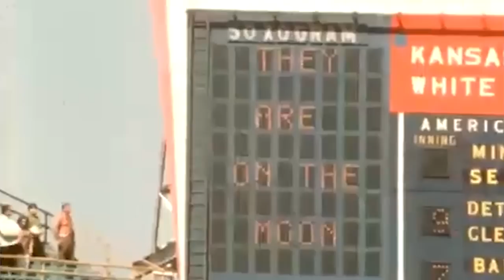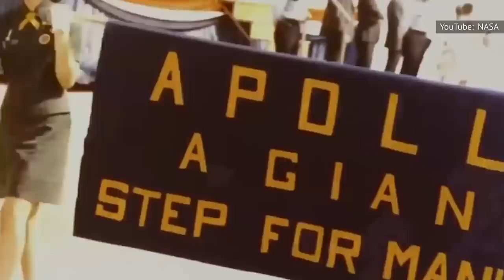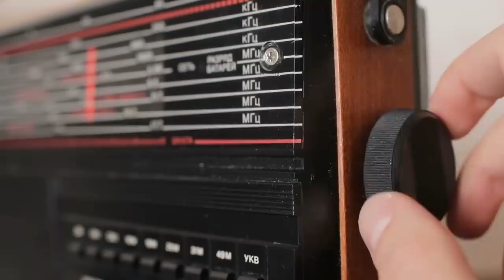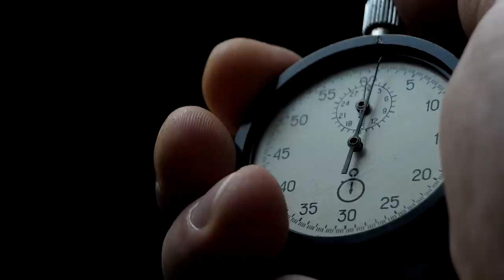What Being A Witness To The 1969 Moon Landing Was Like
One small step for man, one incredibly stressful day at mission control. The 1969 moon landing was more complicated than you think.

Space parties | 0:00
A brighter future | 1:55
Fresh perspective | 3:09
Patriotic spirit spikes | 3:57
Bold new worlds | 5:17
Hope amid chaos | 6:21
What about us? | 7:24
Anxiety at NASA | 8:38
Nixon on edge | 9:55